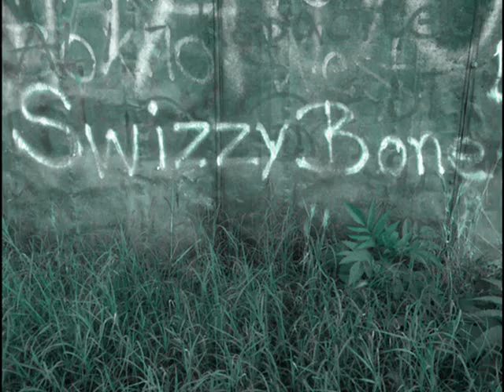Q Droga Feat. Pejo - E Premte (Clean)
Swizzy Bone